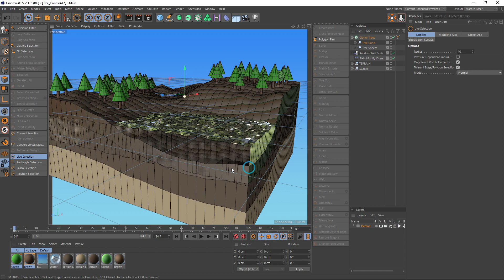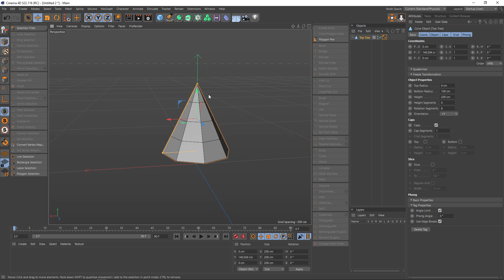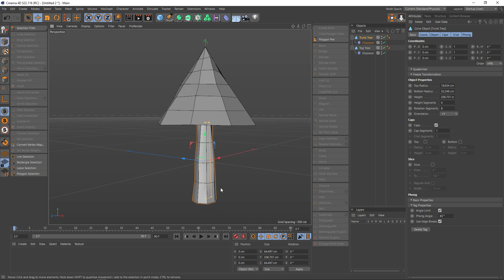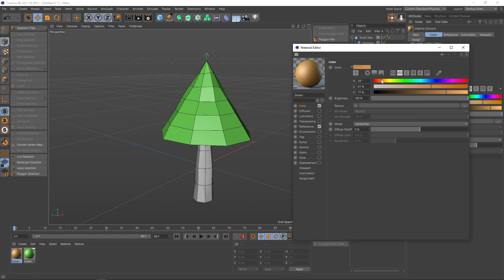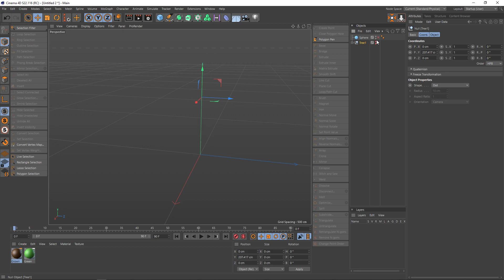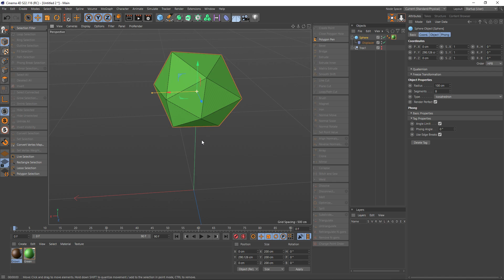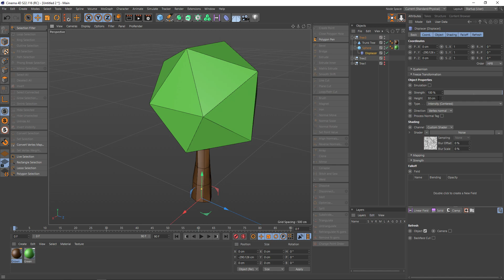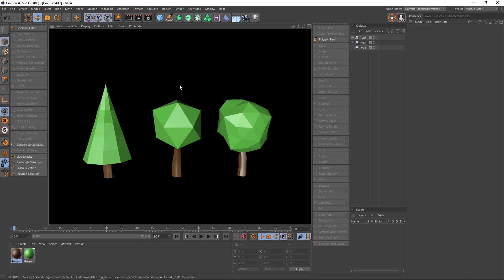Cinema 4D - 01 - Vẽ đồi núi